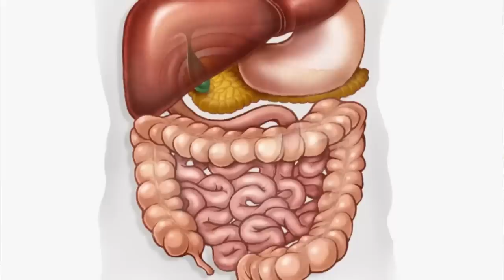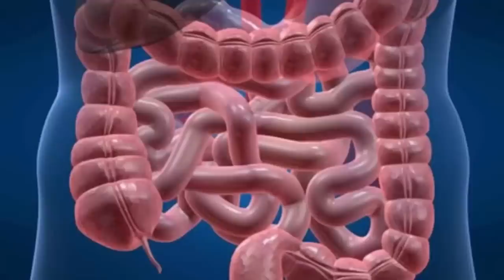Как победить онкологию любого вида? Ответ в этом видео.